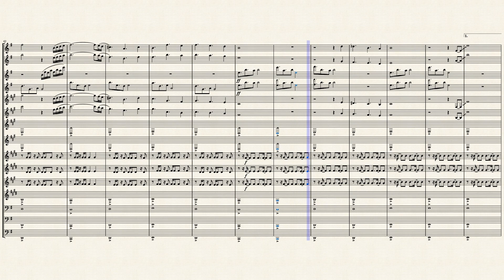Dialga's Fight to the Finish - Woodwind Choir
Spam the Reviver Seeds!

Score Order:
Piccolo (imperative to the piece, thus it’s required to be played)
Flute 1
Flute 2
Oboe
B♭ Clarinet 1
B♭ Clarinet 2
Bass Clarinet
Contrabass Clarinet
Tenor Saxophone
Baritone Saxophone
Bassoon 1
Bassoon 2
Contrabassoon